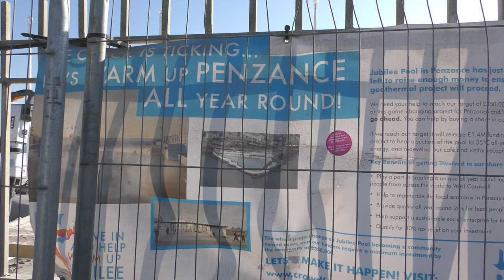JUBILEE POOL GEOTHERMALISATION - COMING SOON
Update on the project that began last year showing the state of play at the Jubilee Pool in late February 2019. The area of water geothermally-heated to 35ºC is expected to be open this summer. The £1.8m project will allow year-long use of the facility, creating 8 permanent and around 50 seasonal jobs.

Over 400 St IVES videos and here in more manageable chunks